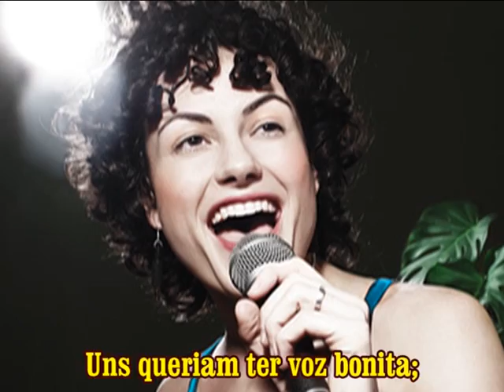CHICO XAVIER UM HOMEM CHAMADO AMOR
Mensagem:  Reflexões de Chico Xavier.
Música instrumental Espírita.
       VALE  A  PENA  RECLAMAR ?...